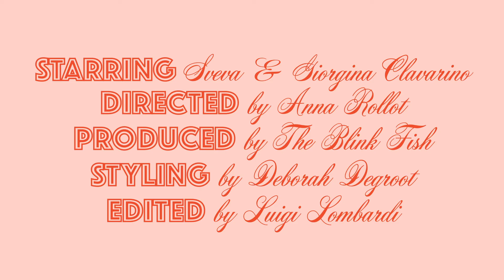How To Pack For: London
Le affascinanti sorelle Sveva e Giorgina preparano i bagagli per una serie di viaggi in giro per il mondo. Nelle stanze della loro casa milanese si divertono a provare e riprovare gli elegantissimi look per ogni occasione. Tra balli, pause gourmet e tazze di tè, preparare le valigie non è mai stato così divertente.

Credits

Starring: Giorgina e Sveva Clavarino

Directed by: Anna Rollot

Produced by: The Blink Fish

Styling by: Deborah Degroot

Edited by: Luigi Lombardi

Graphics by: Eva Novelli